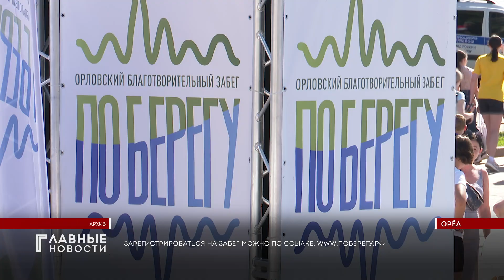Более 500 человек зарегистрировались на участие в благотворительном забеге "По берегу".🏃‍♀️🏃‍♂️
Он пройдет 6 августа. А мы расскажем вам о тех, кто готов бежать ради хорошей идеи! Телеканал "Первый Областной", орловский социальный кластер и партнеры проекта представляют новую серию программ "Личное дело. По берегу".